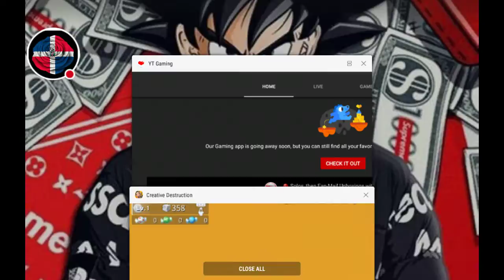My Creative Destruction Stream